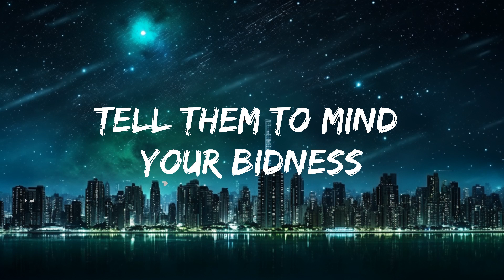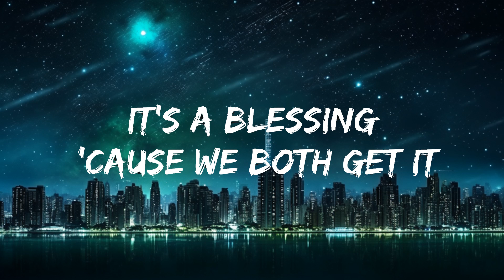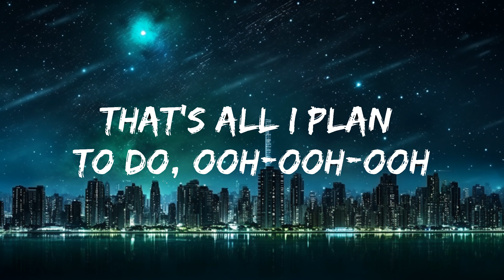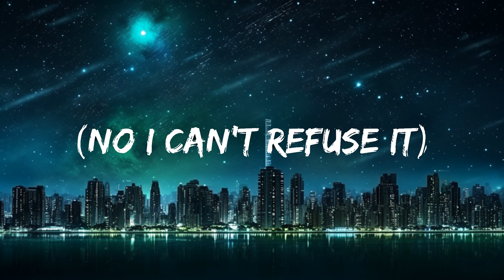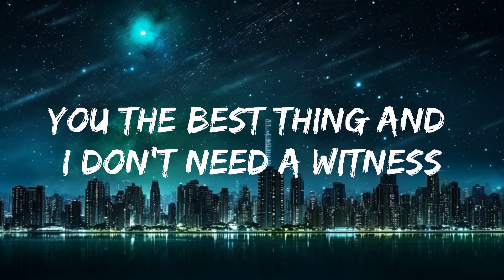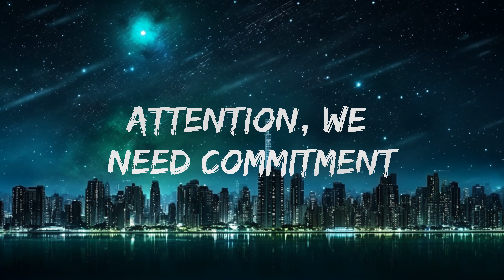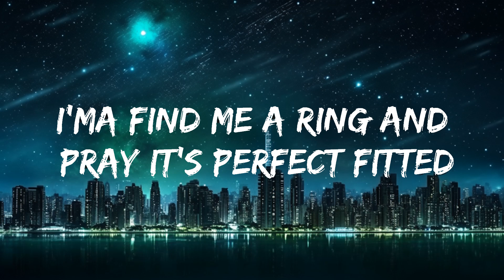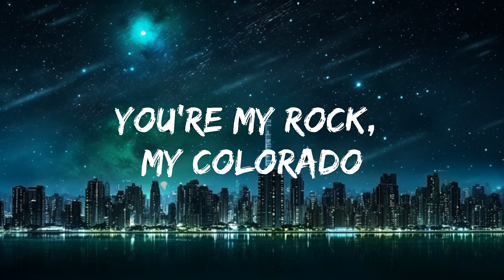Justin Bieber - Intentions (Lyrics) ft. Quavo | Best Vibing Music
🎤 Lyrics: Justin Bieber - Intentions (ft. Quavo)

Got them same goals, they don't wanna be independent ('Pendent)
It's fifty-fifty percent in (Fifty)
Attention, we need commitmen